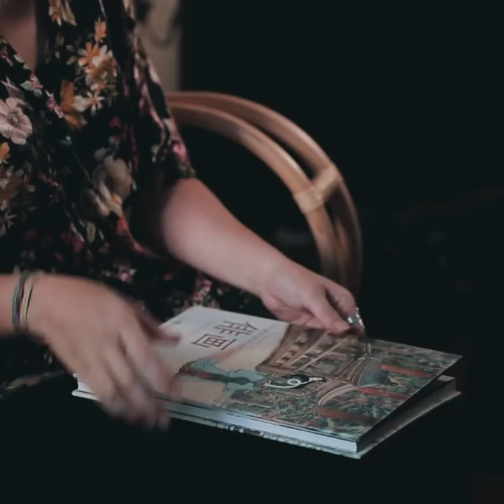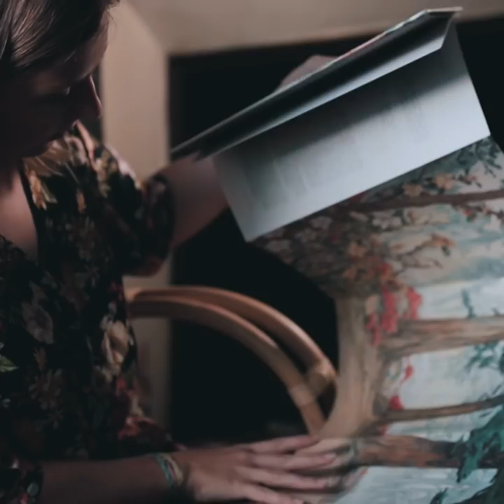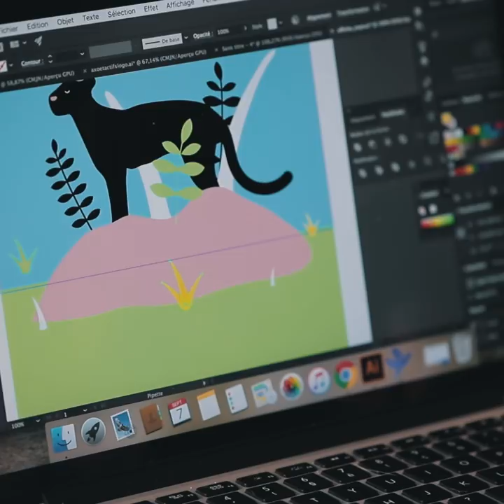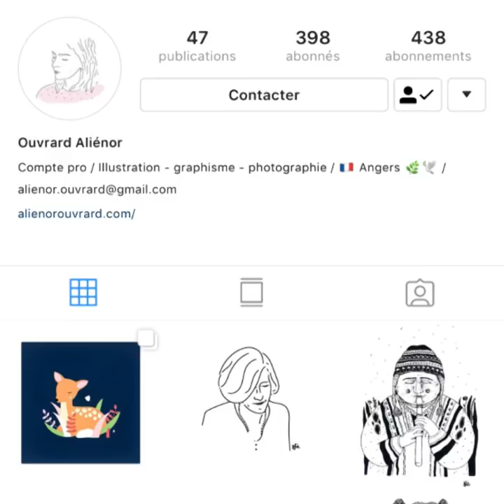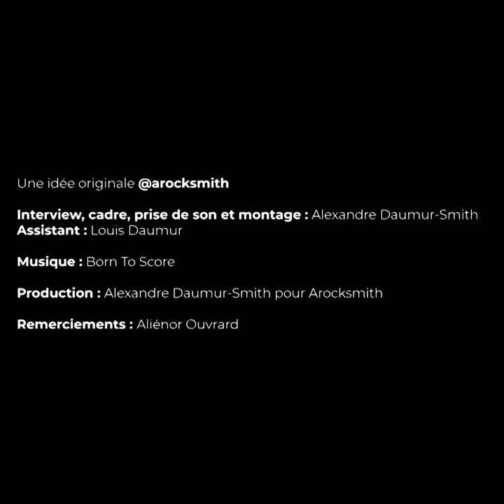PORTRAIT : Aliénor Ouvrard, graphiste et illustratrice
Arocksmith vous propose une série de portraits de différents acteurs vous racontant leur histoire.

► Aujourd'hui, nous recevons Aliénor Ouvrard, graphiste et illustratrice.
Proche du dessin depuis toute petite avec deux grands frères le pratiquant, elle a su faire de sa passion son métier.
Avec un parcours entre la photographie et le dessin, elle se consacre désormais pleinement à son activité professionnelle qui allie illustration pour festivals musicaux ainsi que travaux graphiques avec des entreprises.
Après un voyage de 6 mois en Amérique du Sud, elle fait son retour dans la région angevine avec de nouvelles idées et des inspirations confirmées.

Découvrez son parcours et ses références telles que le réalisateur Wes Anderson ou encore le photographe Martin Parr.